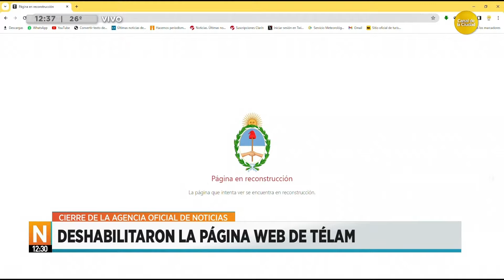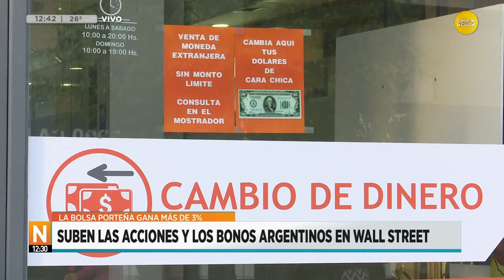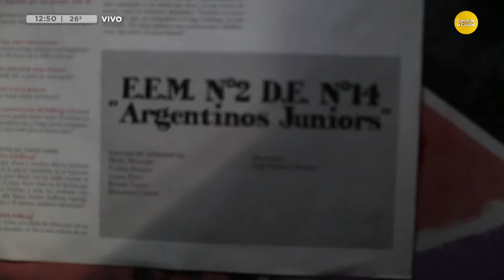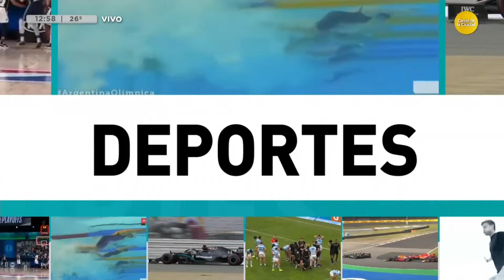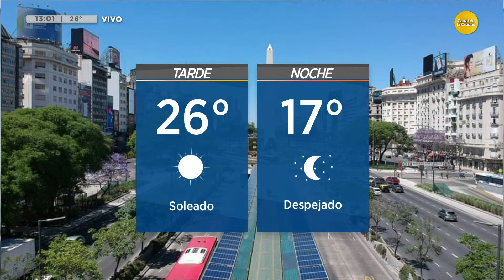Noticias a las 12:30 con Brenda Brecher │ 04-03-24